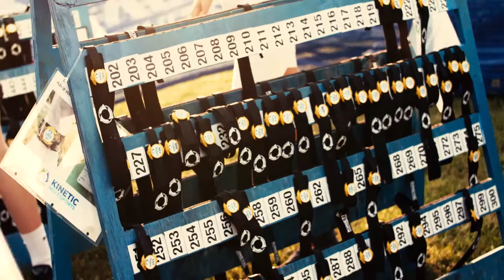Maryland State Championship Triathlon - Gunston School